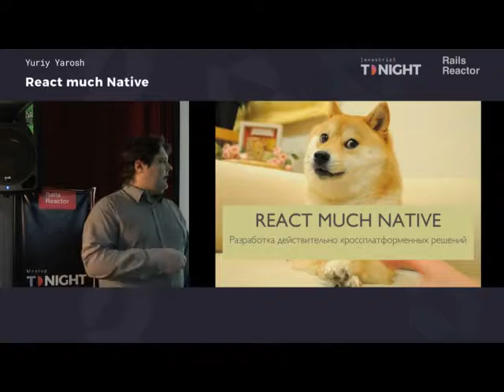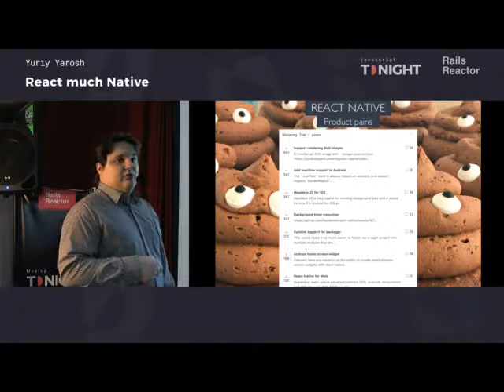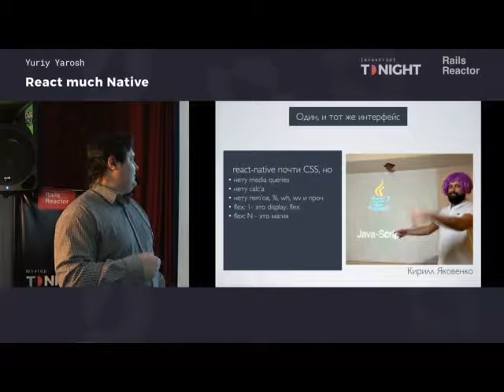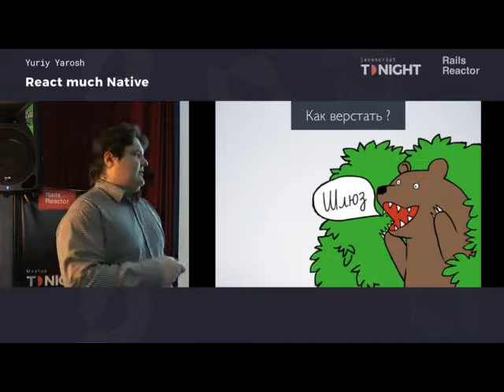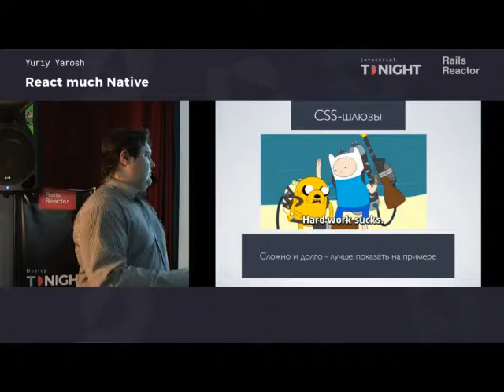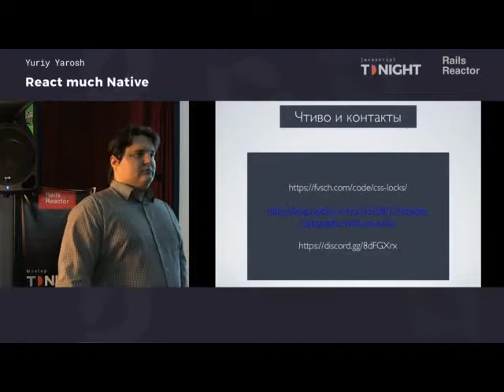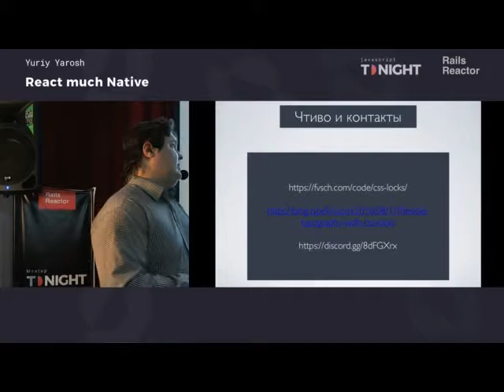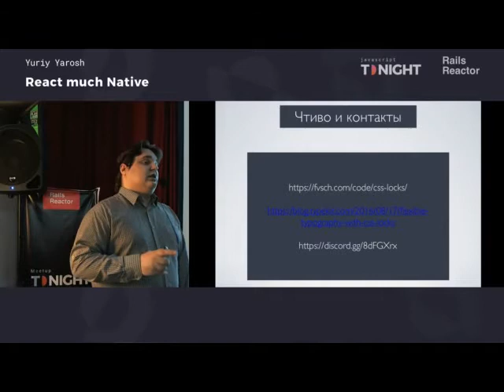(Ru) React Much Native by Yuri Yarosh @ JS #2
Yuri Yarosh told why React Much Native. You can find answers on this video.